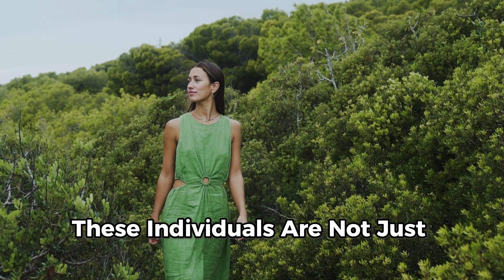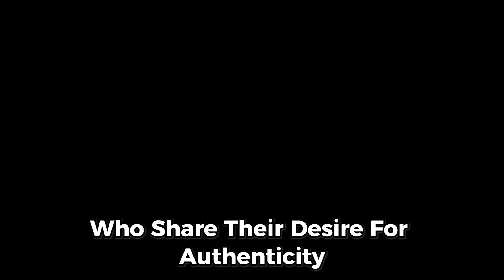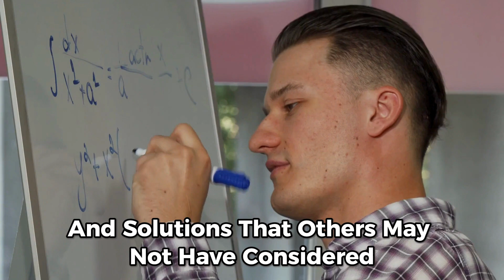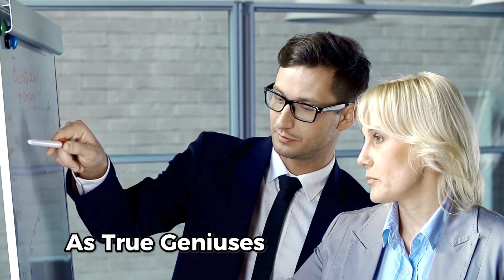10 Manifestations of A Genius Sigma INFJ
10 Manifestations of A Genius Sigma INFJ
Dive into the captivating world of Sigma INFJs in our latest video, "10 Manifestations Of A Genius Sigma INFJ." Discover the unique traits that set this rare personality type apart from the rest. From their mastery of observation to their unwavering commitment to personal growth, Sigma INFJs embody a blend of qualities that make them truly exceptional.
In this video, we’ll explore ten distinct manifestations that highlight their genius, including their ability to embrace solitude, think independently, and foster deep connections. Whether you identify as a Sigma INFJ or are simply curious about this intriguing personality type, you’ll gain valuable insights into their profound approach to life.
Join us as we uncover the extraordinary characteristics that define Sigma INFJs and learn how you can embrace your own uniqueness. Your journey to understanding the genius within starts here!